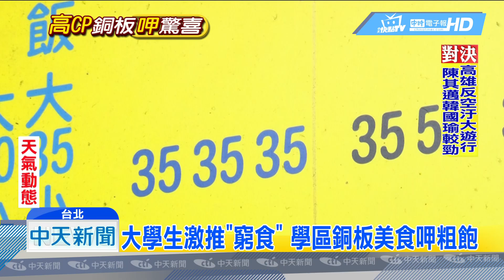20181111中天新聞 大學生激推「窮食」 學區銅板美食呷粗飽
台北物價高昂，尤其是學區周遭漸漸商業化，租金漲、食物價位也跟著升高，不過大學生荷包不夠厚，可是從食衣住行都得錙銖必較，因此就有了許多私房小吃名單，只要銅板價就能吃得很飽。